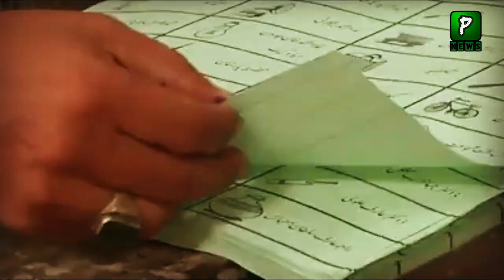Shahbaz Gill Defend Asif Ghafoor and Himself after Ayaz Saeed Vlog | Imran Khan | Asif Ghafoor News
Join Us On
ABOUT CHANNEL